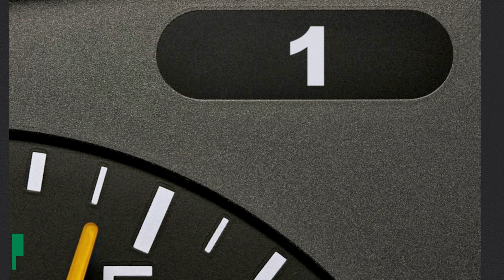Anhängerkupplung starr CHEVROLET NUBIRA Kombi | Bosal Komplettsatz + Montage von Rameder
►Anhängerkupplung starr + Elektrosatz + Montage | CHEVROLET NUBIRA Kombi | Bosal

Einbau, Montage und Produktvorstellung einer universal Anhängerkupplung inkl. E-Satz für den CHEVROLET NUBIRA Kombi. Die vorgestellte AHK abnehmbar von Bosal ist bei Rameder erhältlich Das Nachrüsten der Anhängevorrichtung kann optional in einem unserer bundesweit verteilten Montagepoints von uns übernommen werden

Warum sollte ich meine Anhängerkupplung für den CHEVROLET NUBIRA Kombi bei Rameder kaufen?
+Bestpreis-Garantie
+Maximaler Kundenservice

Ist die Anhängerkupplung starr von Bosal die richtige für meinen CHEVROLET NUBIRA Kombi von CHEVROLET?